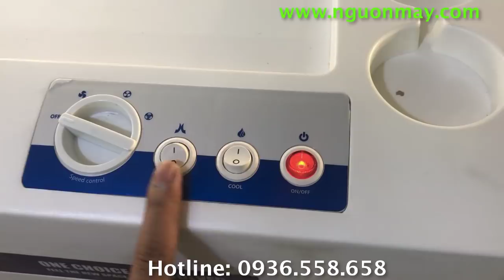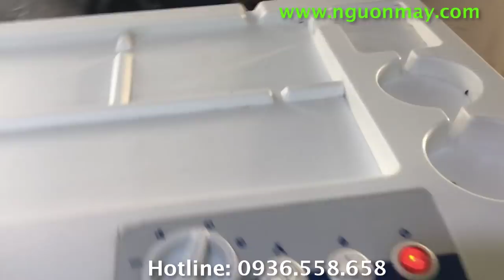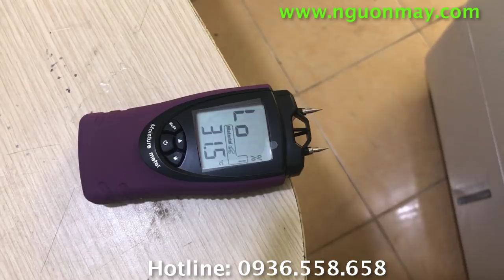Thực Hư Về Quạt Hơi Nước, Quạt Điều Hoà Hơi Nước Có Làm Mát Được Như Quảng Cáo Không???